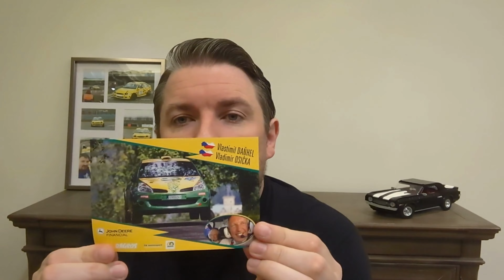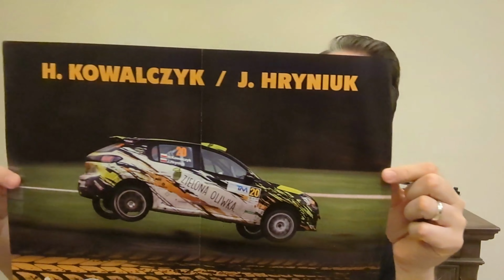Barum Rally Zlin 2023 Review + Highlights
The schedule has gone out of the window a bit recently thanks to travel and man flu, but we're back!

In this week's video, I talk Barum Czech Rally Zlin, Rali Ceredigion and WRC news.